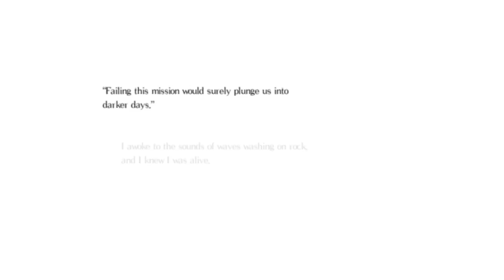Salt and Sanctuary Gameplay #1 Noob on Adventure!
Hey guys,

2D darksouls gameplay 1!
For this vid i tried my low end laptop with intel hd graphics.
I will upload my next gameplay on 100 views :)